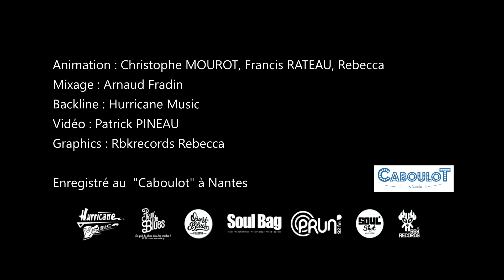Mohair Sam (Prun' de blues )